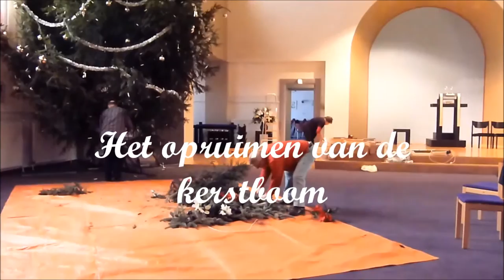Kerstboom Wilhelminakerk te Bussum plaatsen en afbreken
Een film over het plaatsen en optuigen en afbreken van de 8 tot 9 meter hoge kerstboom in de Wilhelminakerk in Bussum. De boom wordt helemaal ingespoten met brandwerende vloeistof, zo ook de overige versieringen. Een hele ploeg van vrijwilligers staan altijd klaar voor deze grote klus.